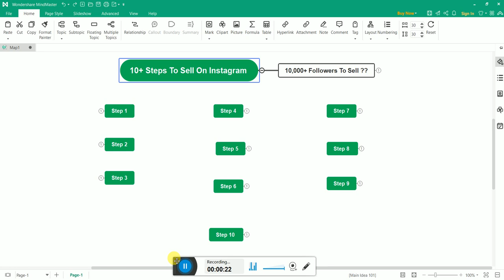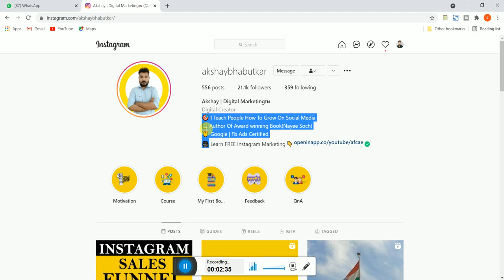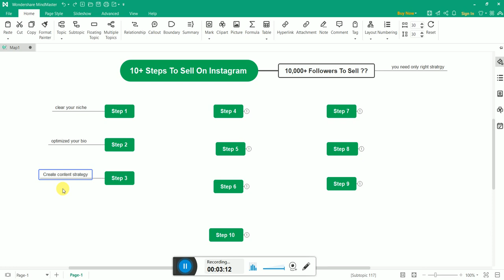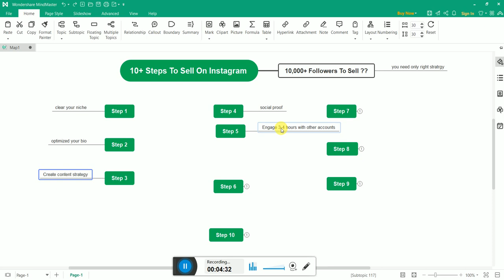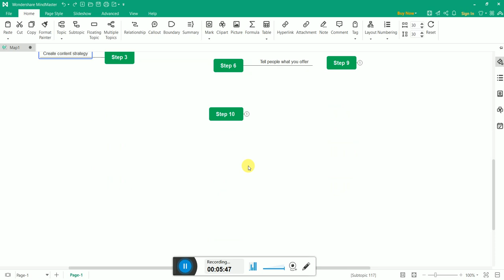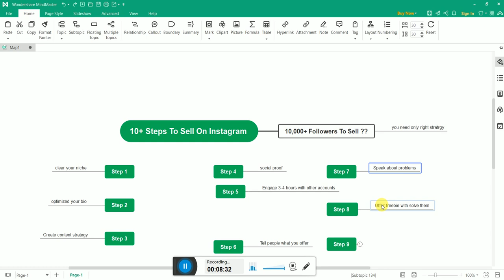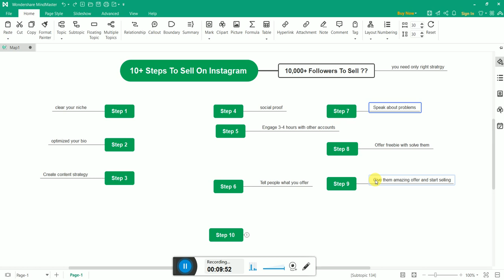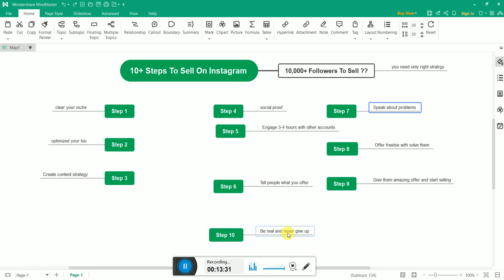10+ Steps To Sell On Instagram 2021 || Selling On Instagram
Instagram Pe Selling Kaise Kare Ye Step By Step Guide Es Video Me Bataya Gya Hai . Aur More Than 10+ Steps Batayi Gyi Hai Instagram Pe Selling Karne Ke Liye. Agar Aapka Small Business Bhi Hai Tab Bhi Ache Se Aap In 10 Steps Ka Use Karke Instagram Pe Sell Kar Skte Hai . Video Agar Apko Acha Lage To Please Like Kariye Kyu Ki Bhot Mehanat Lagti Hai Ek Video Banane Me So Like Jarur Kariye Muze Motivational Milti Hai Aur Video Banane K Liye .
Aap Sabhi Ka  Kimati Samay Dene Ke Liye Thankyou Thankyou Thankyou  😇

Learn Advance Digital Marketing With All  Practical Modules. Join Our Most Advanced Digital Marketing Course.

Thankyou 😇

Akshay Bhabutkar
Digital Marketing Coach